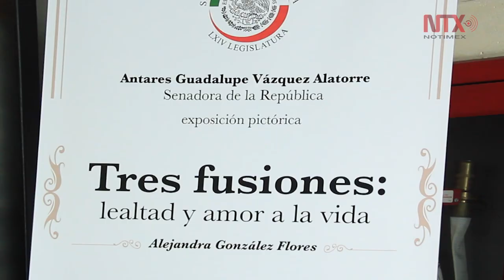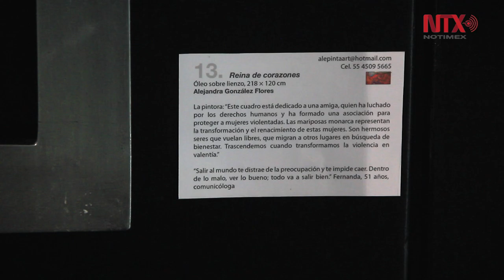Alejandra González Flores transmite en su obra alegría, libertad y amor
La artista Alejandra González Flores presentó la exposición pictórica "Tres fusiones: lealtad y amor a la vida en el vestíbulo" del Senado de la República.